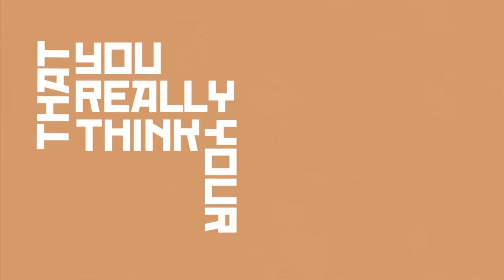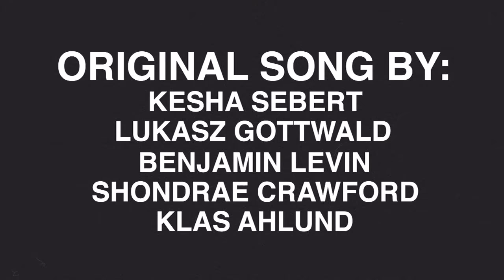Kesha - Sleazy (SmarterChild Remix) Official Video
A throwback remix from SmarterChild back when he went under the alias "Richard Powda." Thank god he doesn't use that name anymore.

NOTE: Original song by Kesha Sebert, Lukasz Gottwald, Benjamin Levin, Shondrae Crawford, Klas Åhlund.